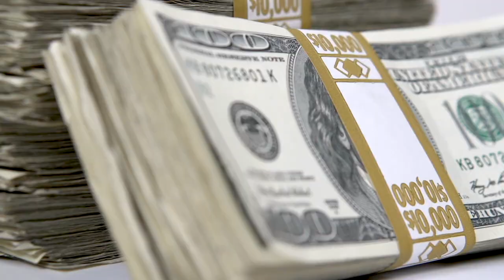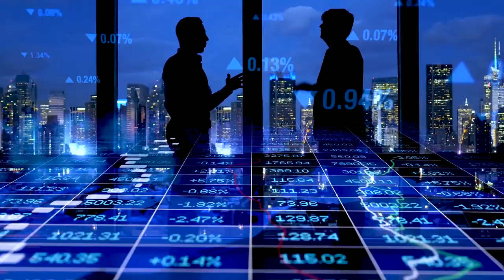2021 Is Going To Be A Really Good Year For Real Estate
Download all my free real estate scripts and the 60 Day Challenge for real estate agents in the free courses When the market is up people want to sell because of the profits from increased pricing and people generally have more money.

When the market is down people want to buy because pricing is low.

Every year is a great year in Real Estate. What you need to focus on is being prepared to handle any market situation.